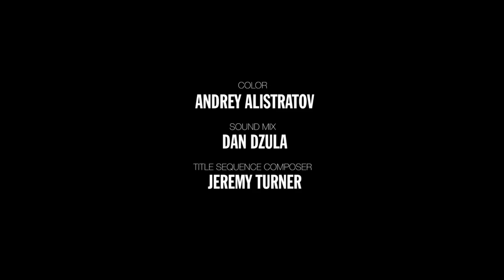A Year In Space: Episode 1 - Leaving Home | TIME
On March 27, Scott Kelly began a historic year in space. Follow Kelly and his twin brother as they test the boundaries of space together. In this episode Scott Kelly says goodbye to family and friends as he leaves to become the first American to spend a year in space.